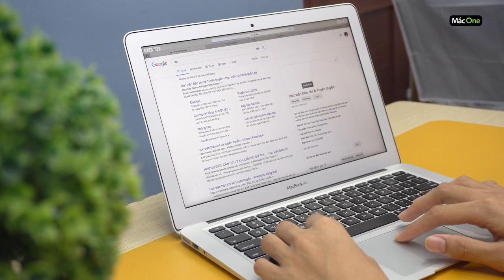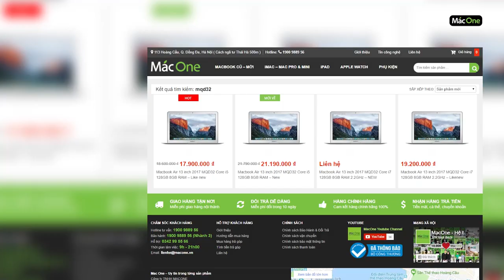Trên tay Đánh giá Macbook Air 2017 MQD32 sau 6 tháng sử dụng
👑 Mac One - Uy tín trong từng sản phẩm 👑
🎯 Địa chỉ: 113 Hoàng Cầu, Đống Đa, Hà Nội.